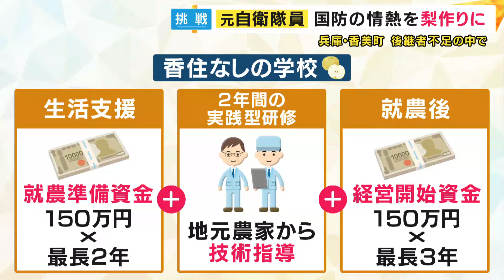元自衛隊員が「二十世紀梨」作りに奮闘 「訓練で熱中症気味…食べた梨の強烈なおいしさ」きっかけに転身〈カンテレNEWS〉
秋の味覚「二十世紀梨」の産地として知られる兵庫県香美町。

後継者不足に悩む中、元・自衛隊員が梨作りに挑戦しています。

メインキャスタ―：吉原功兼（月～金）
情報キャスター：竹上萌奈（月～水）・谷元星奈（木・金）
スポーツキャスター：橋本和花子（月曜ランスポ）
リポート：田中友梨奈（月、水）、秦令欧奈（火、木、金）